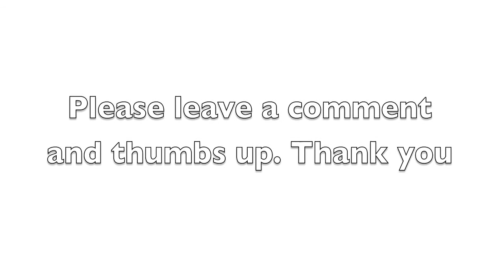super smash bros brawl mayhem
As you can tell, ive not uploaded something for a wile because i was working on this. its not polished but i want to show it to my class before the end of year. enjoy